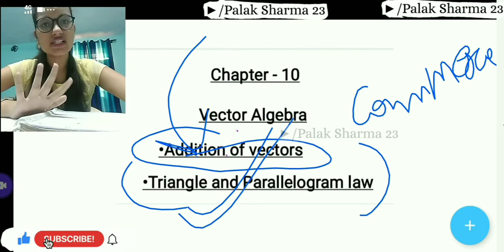L-2|Addition of Vectors & Triangle law of vector addition|Vector Algebra|Class12|Maths|Palak Sharma